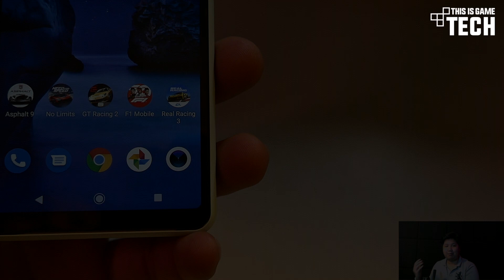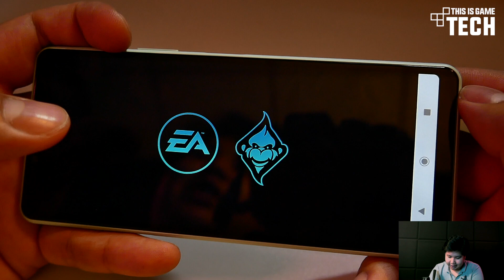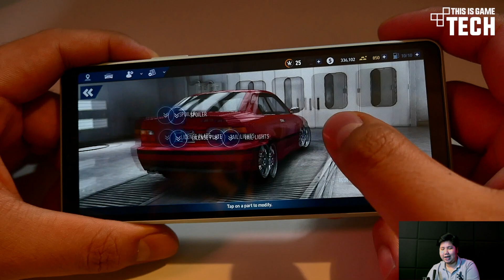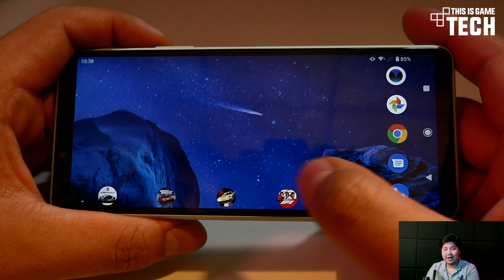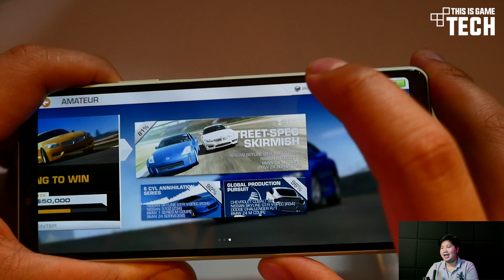สกู๊ปพิเศษ I 5 เกมแข่งรถมือถือ ฟรี ภาพสวยปี 2020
ใครที่กำลังมองหาเกมแข่งรถอยู่แล้วล่ะก็คลิปนี้มีเกมมาแนะนำมาให้เพื่อนๆได้ชมกันคครับ มีเกมไหนกันบ้างไปดูกันเลย สำหรับใครที่สนใจลงองโหลดไปเล่น กดลิ๊งค์ด้านล่างนี้ได้เลยครับทั้งผู้ใช้งาน iOS และ Android

เทคโนโลยีเกี่ยวกับเกม